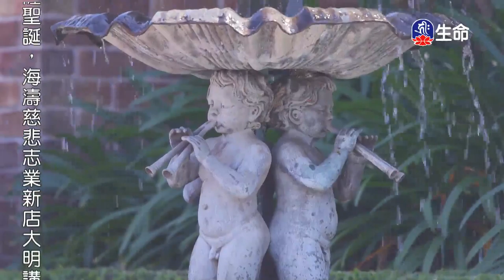慈悲的修行-1_海濤法師弘法講座(國台)_(lifetv_20200912_22:00)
海濤法師弘法講座(國台)_慈悲的修行。